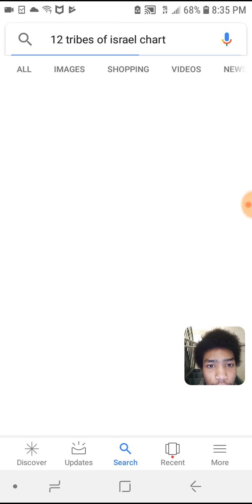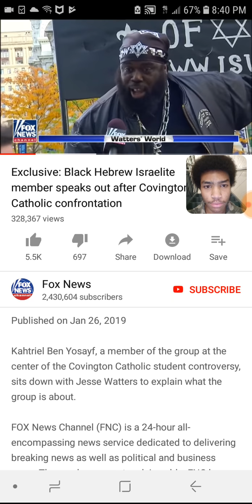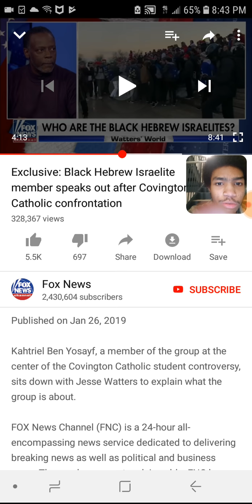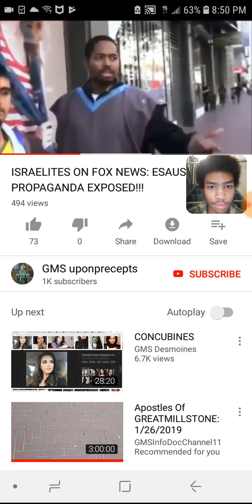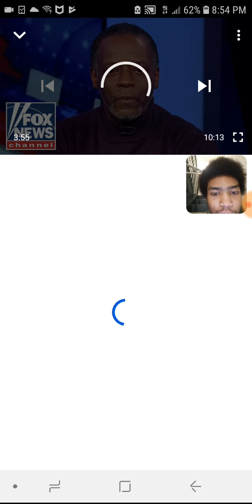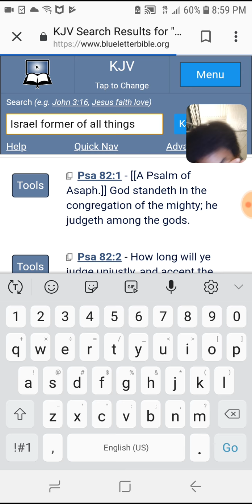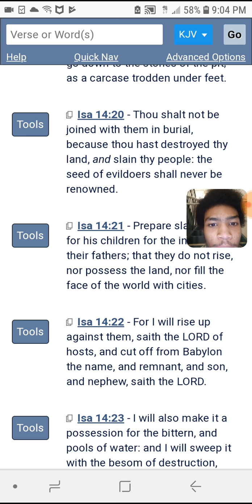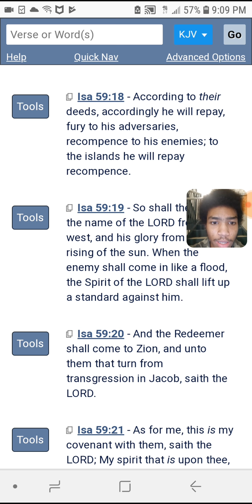Re: Fox news your demonization won't work